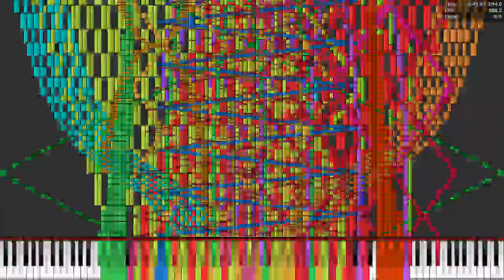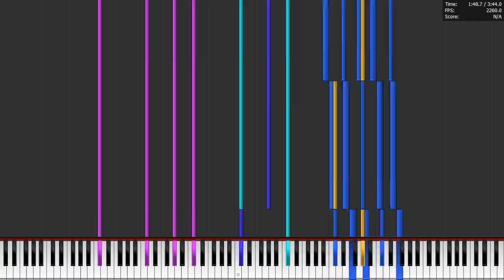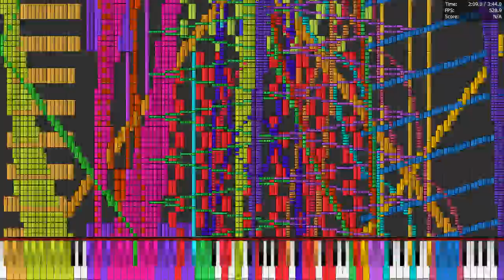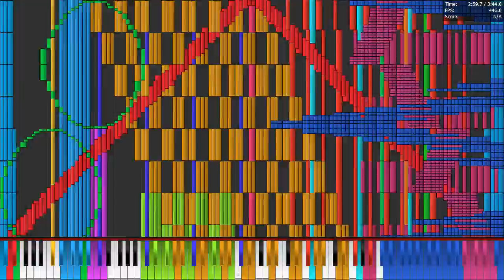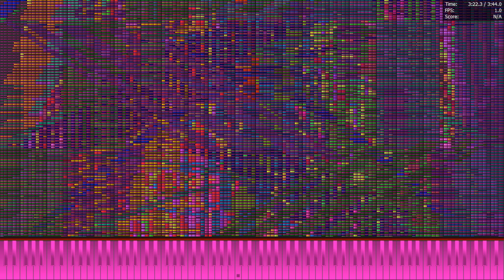Core i7 930 4.32 GHz OC plays Reptilian Dark Ritual 40.0 Million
MIDI by Ayui

Specs:
Intel Core i7 930 @ 4.32 Ghz
12 GB DDR3 1333
ASUS P6T SE
ATI Radeon HD 5870
2x 500 GB HDD